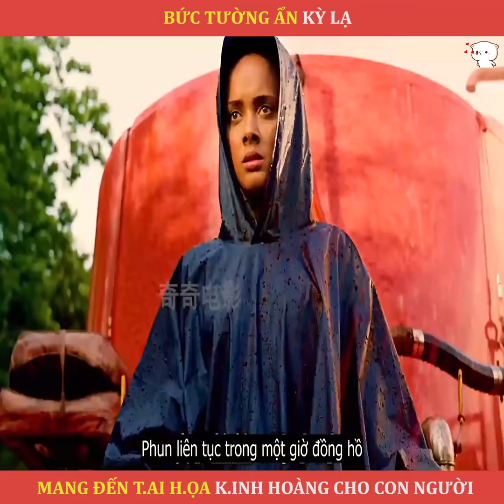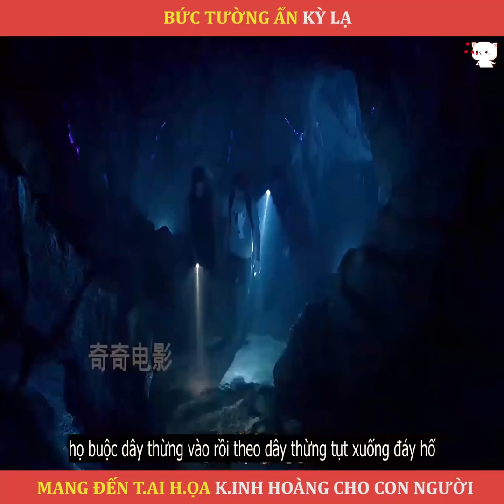Review phim: DƯỚI MÁI VÒM